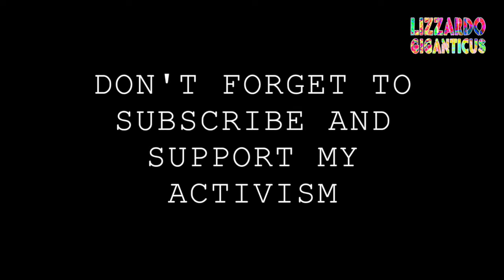APD Police Cameras HALO workers upgrade and align new Microwave Communications mast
City workers/contractors did not like to be filmed, why so afraid?

OSHA violations are now documented on video.

Too bad, the law supports the Citizen's right to film in public.

Need a bigger hammer?

Also I have been noticing lots of new PTZ dome cameras around town, with the new rounded antennas on a mast.  Not HALO but there are more upgrades and additions to the camera grid that snoops on us all. Very Orwellian.

Welcome to Aus-ghanistan, go enjoy what freedoms you have remaining.